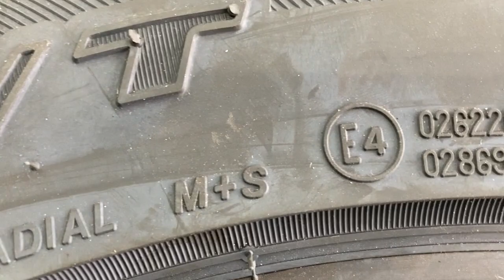八王子市 オールシーズンタイヤM+S A/T001 音を静かに保つ使い方相談したい